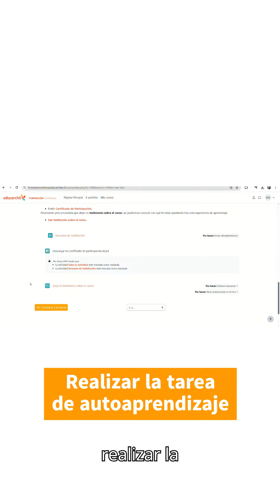¿Cómo descargar el certificado de tu curso educarchile?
En este video te explicamos en detalle qué tienes que realizar para obtener tu certificado y descargarlo.